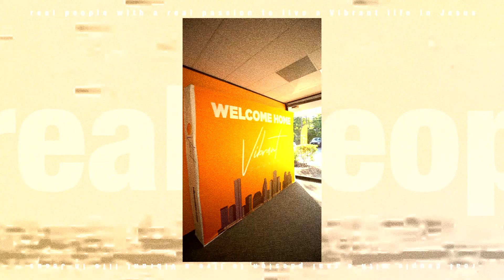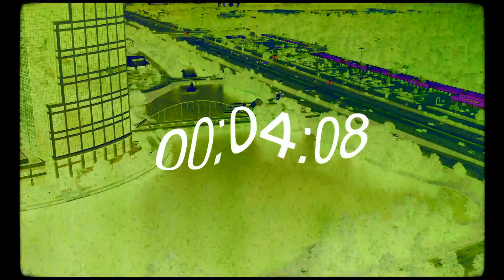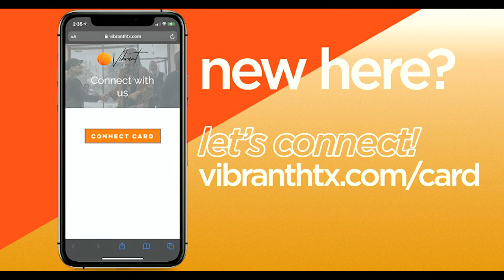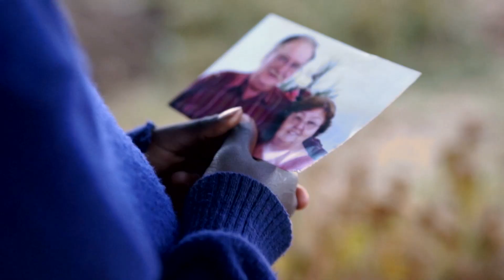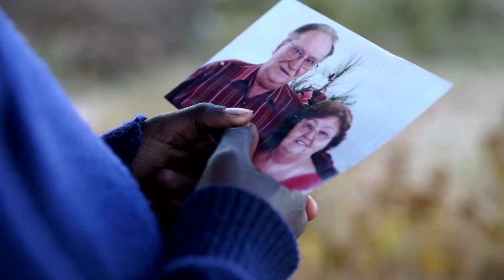Vision Sunday | OneChild